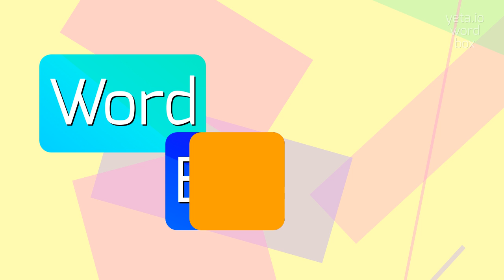How to say "flukeless"! (High Quality Voices)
Watch in this video how to say and pronounce "flukeless"!